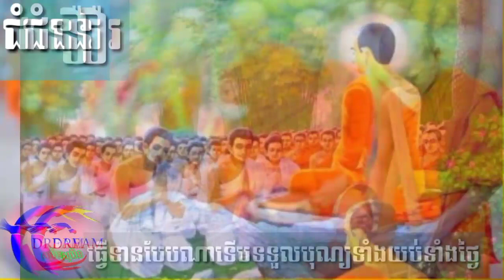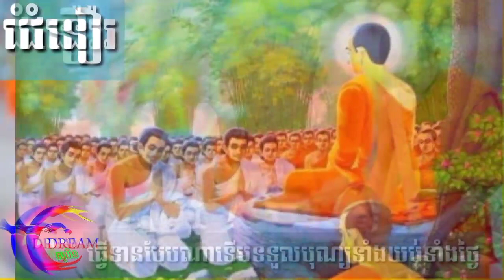ធ្វើទានបែបណាទើបទទួលបុណ្យទាំងយប់ទាំងថ្ងៃ-@សុបិន-Dream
តាមរយៈវីដេអូនេះខ្ញុំចង់បង្ហាញបងប្អូនទាំងអស់គ្នាពីធ្វើទានបែបណាទើបទទួលបុណ្យទាំងយប់ទាំងថ្ងៃ
Through this video, I want to show you all how to give alms to celebrate day and night.